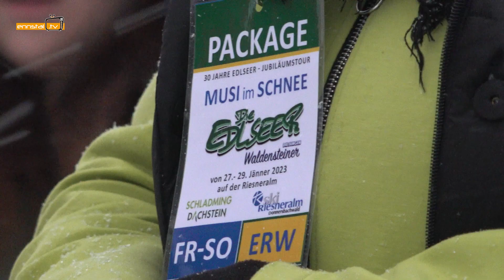Musi im Schnee auf der Riesneralm